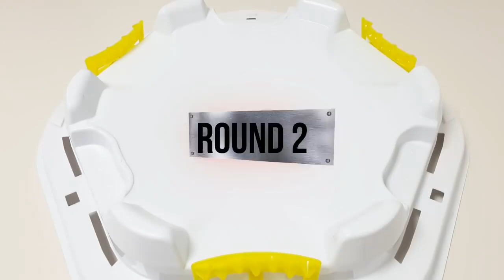【Valt VS Phi VS Aiger】 Tripie Battle Beyblade Burst Cho-Z ベイブレードバースト 超ゼツ 베이블레이드 버스트 초제트